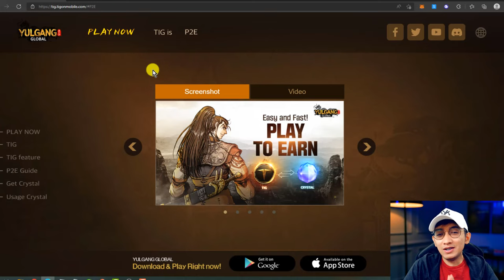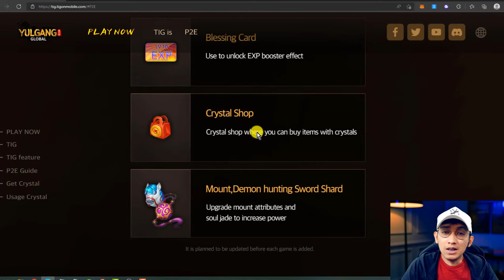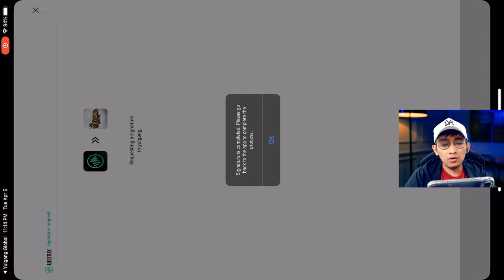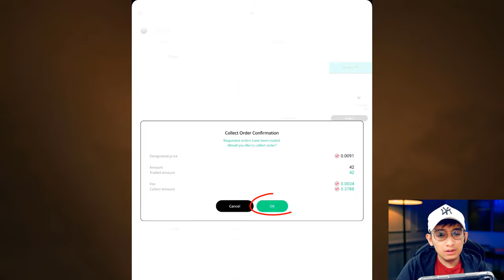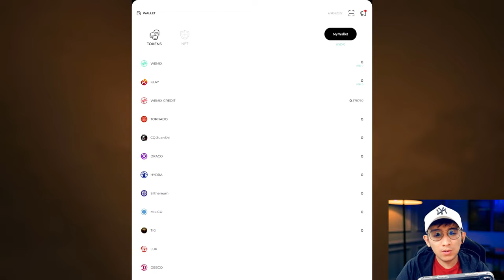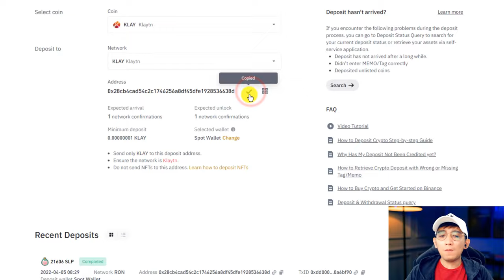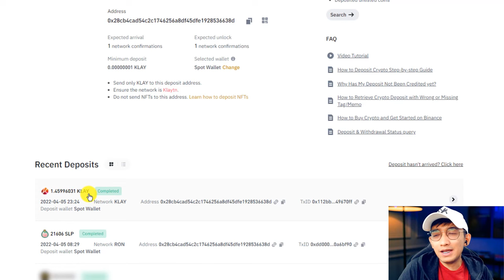PAANO MAG UMPISA SA YULGANG GLOBAL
00:00 Intro
01:03 Website Review
03:36 How to Register
03:59 Proper Server
04:24 Characters
06:05 Game Overview
18:09 Tips & Idea
18:35 Dragon Cave
21:47 How to Trans 2
24:57 How to Forge
26:12 TIG to Wemix
28:20 Wemix Klay to Binance